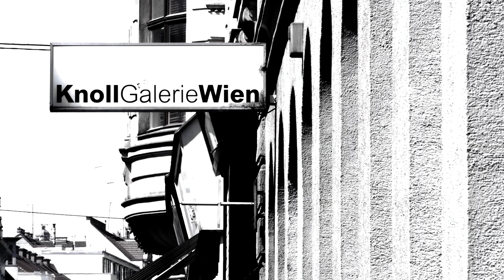Knoll Gallery Vienna - Csaba Nemes - Side Sectional View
Csaba Nemes - Side Sectional View
March 29, 2017 - June 3, 2017

The exhibiton shows paintings and drawings which deal with the refugee crisis in Hungary in 2015.

Nemes: „During the massive refugee crisis I was walking across the Keleti railway station in Budapest, where hundreds of people settled down in the underpass, when a strong visual reference came to my mind: the shelter drawings of Henry Moore which he made in the London tube during the bombardment of the WW2. The war atmosphare has arrived into isolated Hungary and people had to face the „real history” after so many years."...